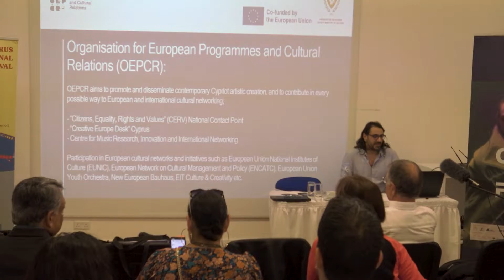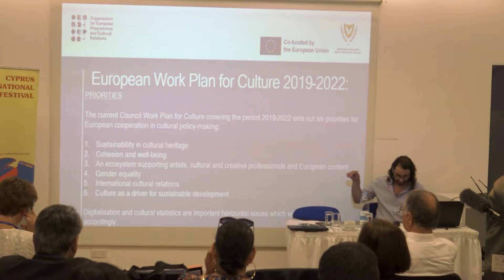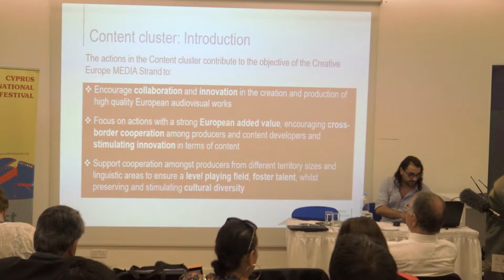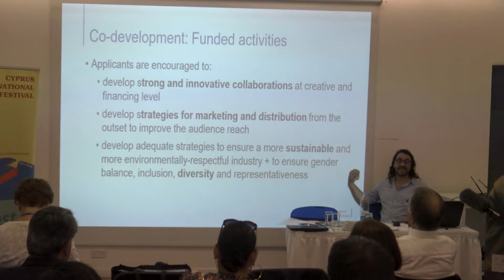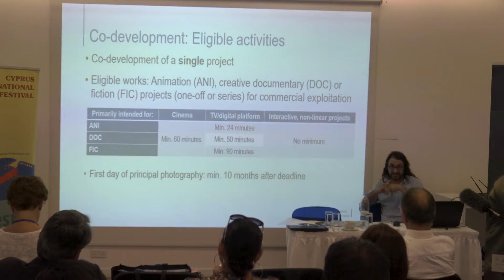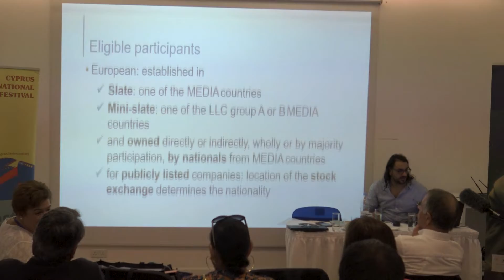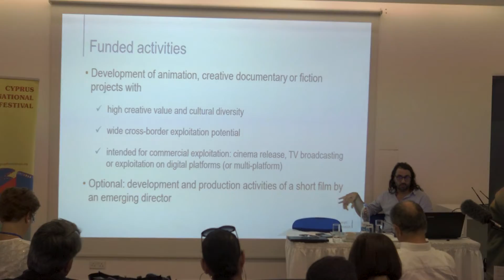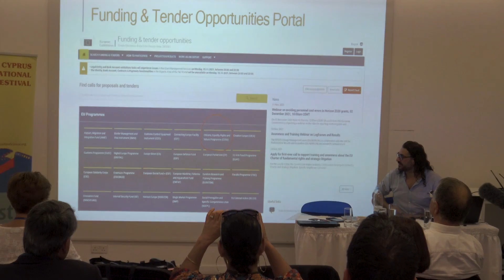Michael Karakatsanis - Presentation on Creative Europe -17th Cyprus International Film Festival